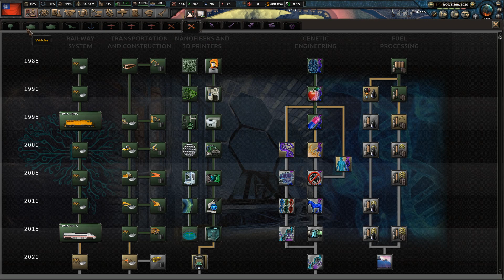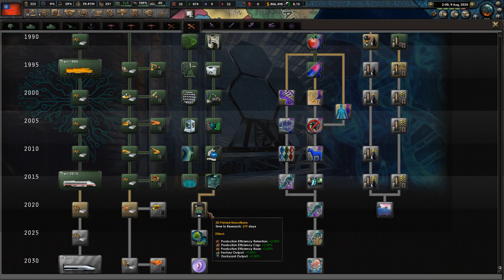MYANMAR INVADE INDONÉSIA?! | Hearts of Iron IV | Millenium Dawn: A Modern Day Mod | Myanmar #28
Episódio 28: Monstro da Oceânia
                               Temporada 1: Tempos Incertos

Com o alvorecer de um novo milénio, um novo capítulo na história humana está prestes a ser escrito. A globalização continua a mudar a vida de incontáveis ​​milhares de milhões de pessoas, ao mesmo tempo que o extremismo crescente dá sinais de acender o fogo do conflito. Começam a surgir novas potências e nem todos acreditam que o seu lugar na ordem global, ou o de alguns concorrentes, seja garantido. Uma luta começará em breve e provavelmente mudará tudo. Você conduzirá sua nação à prosperidade e ao domínio nas próximas décadas, ou sua nação será vítima dos momentos decisivos da história?

Bem-vindo ao Amanhecer do Milênio.

Millennium Dawn é um projeto multi-mod ambientado no ano 2000 e que segue até os dias modernos. O mod em si possui árvores tecnológicas novas e exclusivas, árvores de foco, eventos e decisões para mergulhar você nas complexidades da era moderna.

Além disso, oferece um sistema económico novo e único, um novo sistema político, impostos e dívidas nacionais, facções políticas internas personalizadas, mecânica de influência internacional, modelos 3D personalizados, uma banda sonora personalizada e muito mais!

País: Myanmar

Modpack  (10 Mods).:

➡ Coring Button
➡ Coring Decisions
➡ Coring with Compliance
➡ Fast Justification
➡ MD:Lord of War
➡ Millenium Dawn: A Modern Day Mod

( #'s.: myanmar/ milleniumdawn / hoi4 )